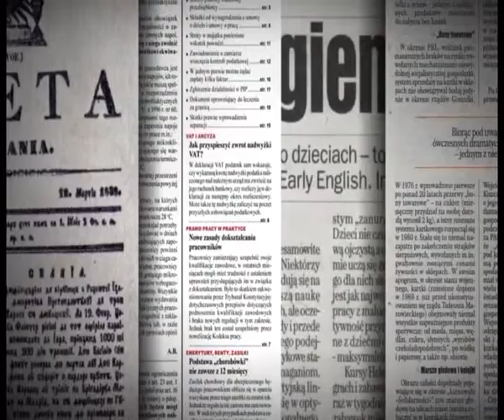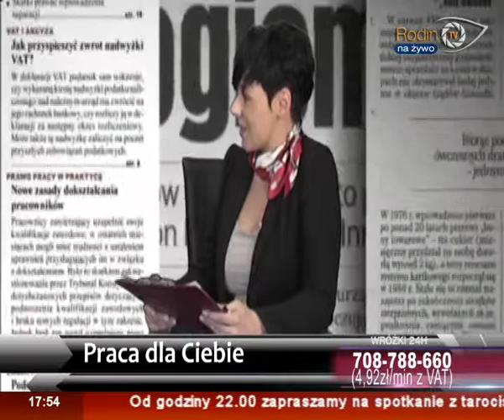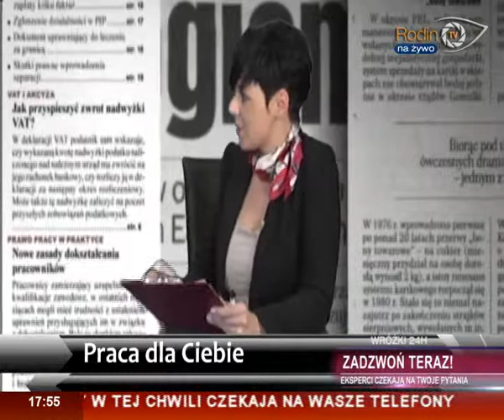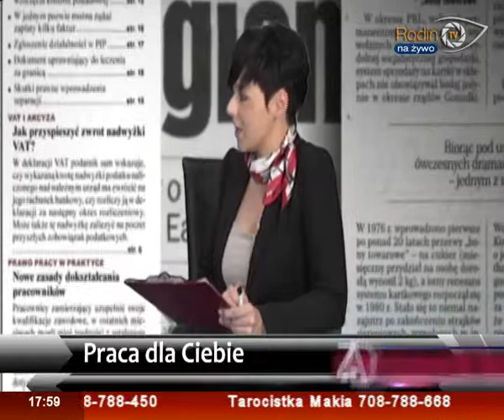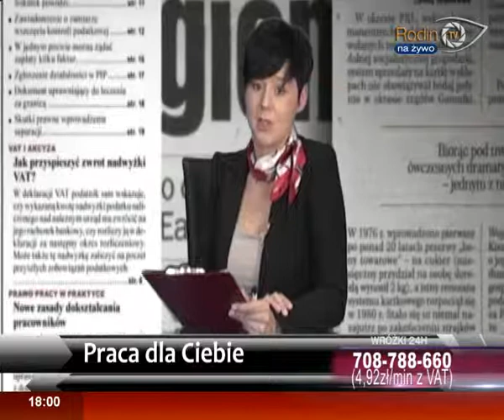Rodin TV / Praca dla Ciebie